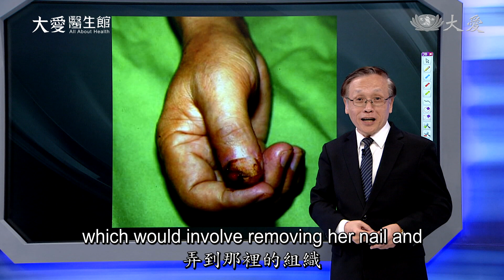All About Health - Melanoma (大愛醫生館 - 指甲為何會染黑？)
Melanoma is a type of skin cancer that can occur under a fingernail or toenail. What are the symptoms?

一個十幾歲女生的指甲出現不成長的黑色，母親憂心忡忡懷疑是黑色素皮膚癌，究竟黑色素皮膚癌該如何判別？